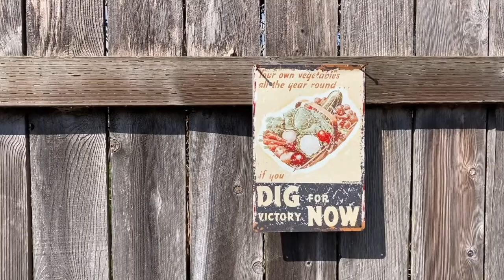So You Think You Can Garden Episode 10 Finale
A Garden can be anywhere : creating bountiful and beautiful edible gardens by Lauri Kranz
I Want to Rake Free original lyrics:
I want to rake free
I want to rake free from the shed, now the leaves are all dead
And I’m needed.
Oh, I want to rake free.
Bring a bin,
You’ll see, the rake wins again!